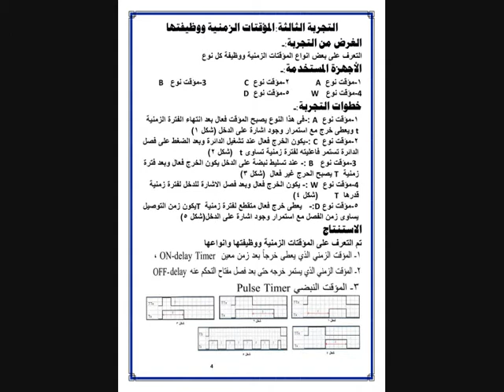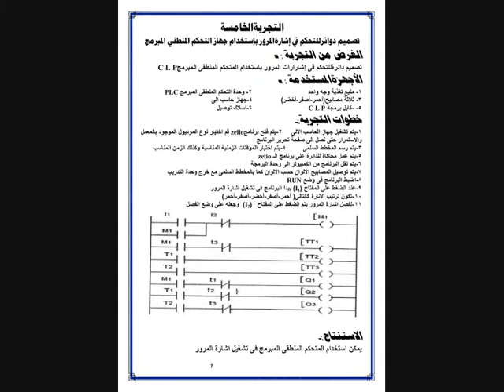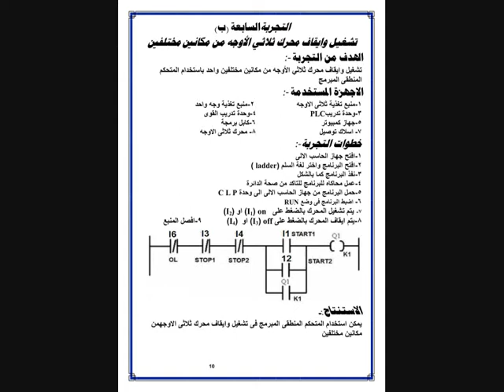معمل التحكم الصف الثالث الثانوية الصناعية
تجارب العملي مادة معمل التحكم الصف الثالث الثانوي الفني
ملزمة تحكم

لاتنسي الاشتراك
اعجاب الفديو
العاوز الملزمة
الواتس